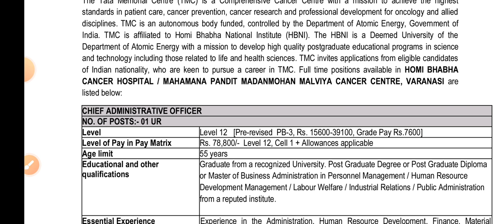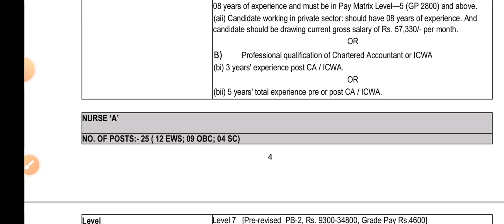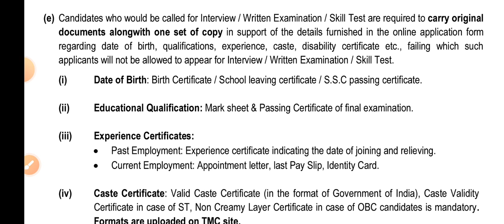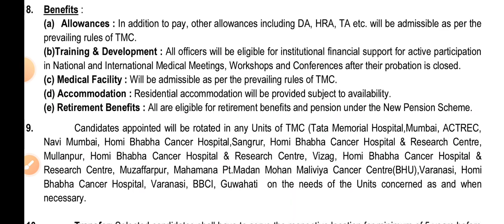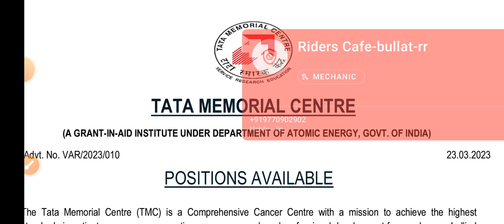TMC Permanent Nursing Officer Vacancy ।। Salary 70,000 ।।